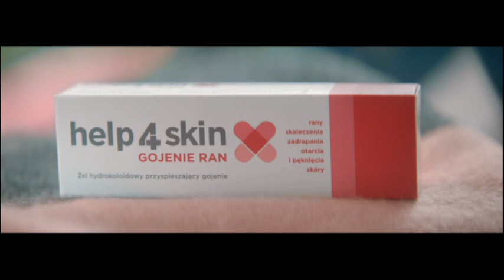TVP ABX - Rozpoczęcie (30.05.2021)